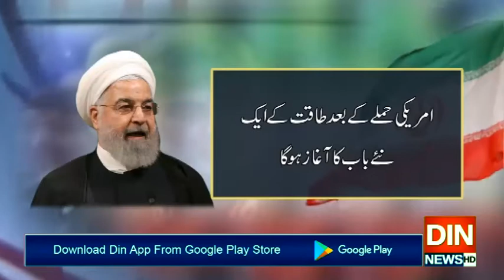امریکا کی وقتی خوشی کو جلد سوگ میں بدل دیں گے: پاسداران انقلاب ایران